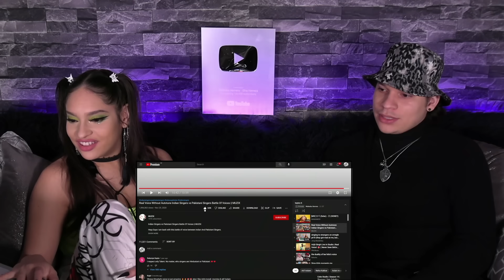Latinos react to 'Indian Singers vs Pakistani Singers Battle Of Voices' 😱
Sup people!
Here's what we think of @muzix248 and this awesome compilation of AMAZING singers from both India and Pakistan